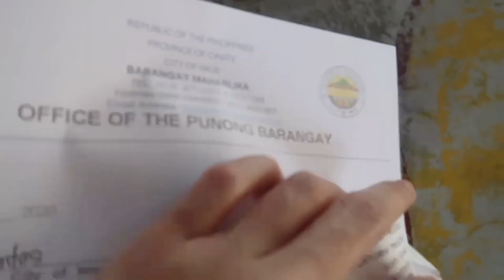EXTREME ENCHANCE COMMUNITY QUARANTINE! Ang intense! Bawal na talaga!